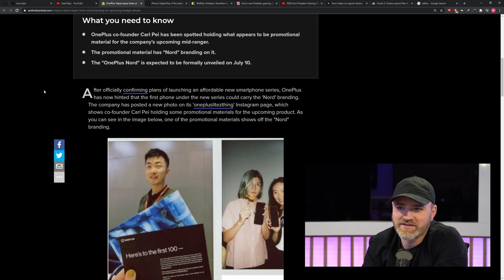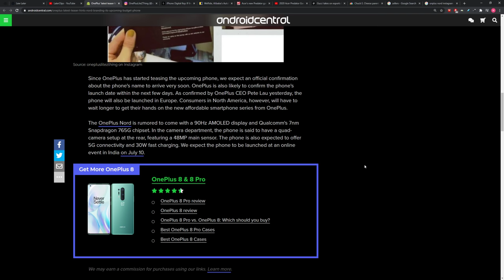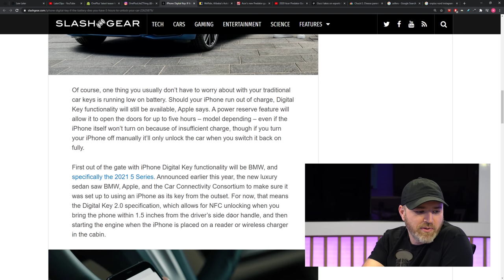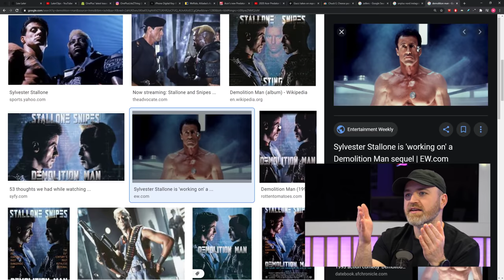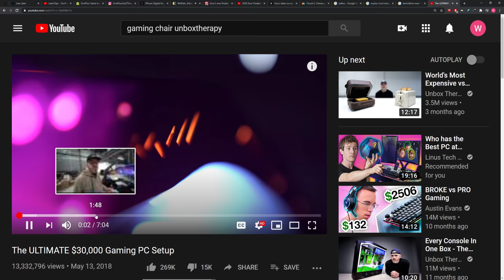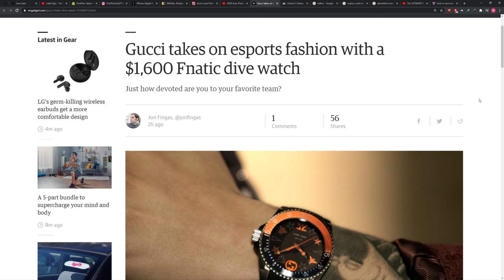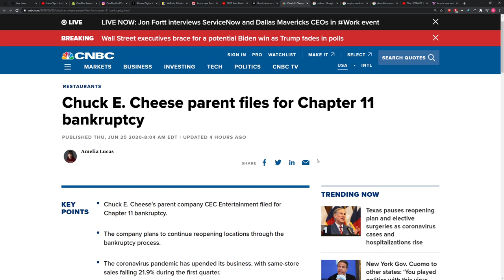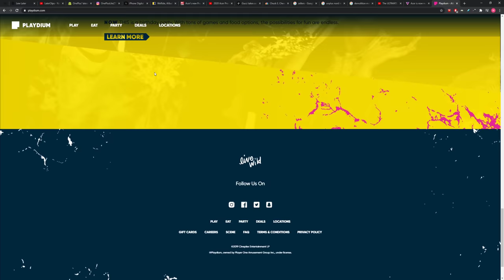People Are Pumped About The New OnePlus Nord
Looks like it'll be the OnePlus Nord after all.